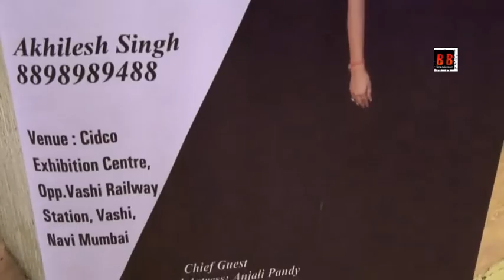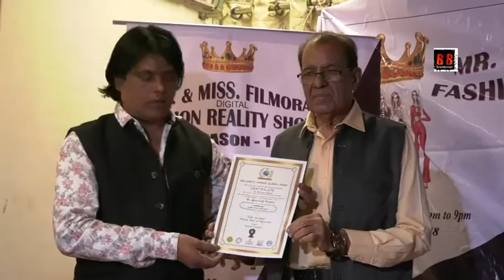Press Meet Of "Mr & Miss Filmora" Fashion Reality Show,Season 1